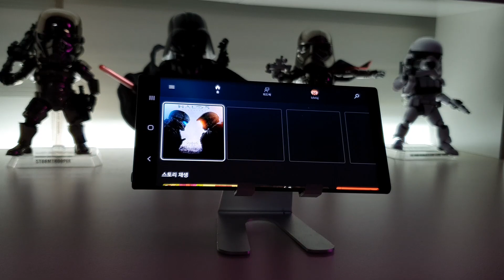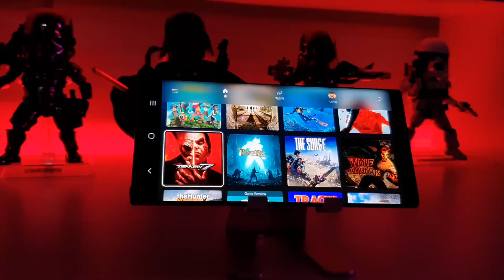Microsoft Project xCloud - Xbox Game Streaming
Galaxy Note 10+ 5G, Xbox One Controller,  Project xCloud (preview version)